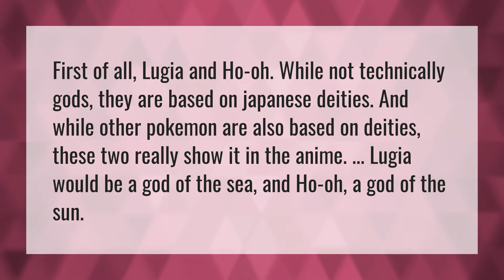Is Ho Oh the god of Pokemon?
Mewthree • Is Ho Oh the god of Pokemon?